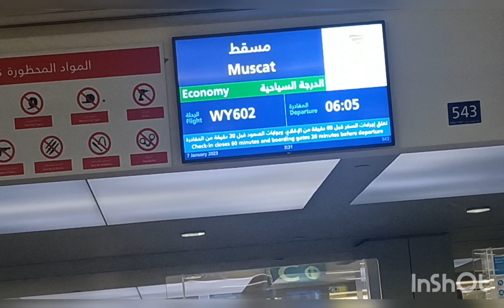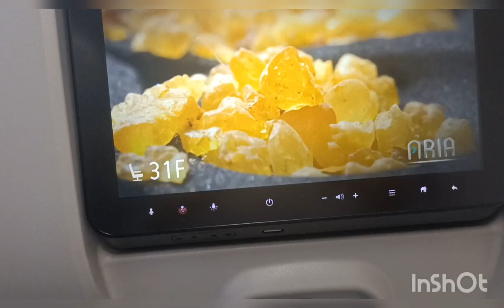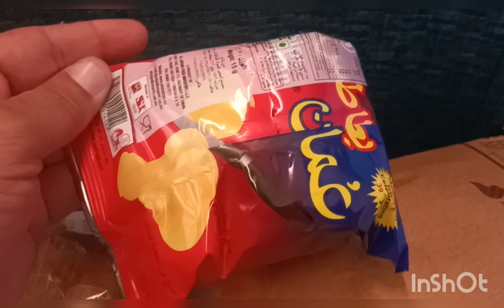Dubai to Muscat to Lahore part 1 my first vlog Oman Air